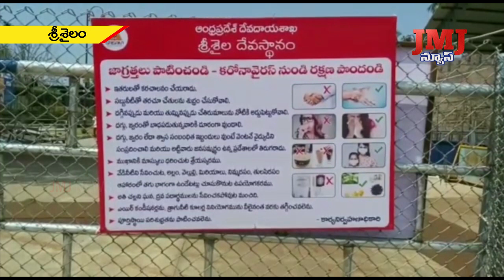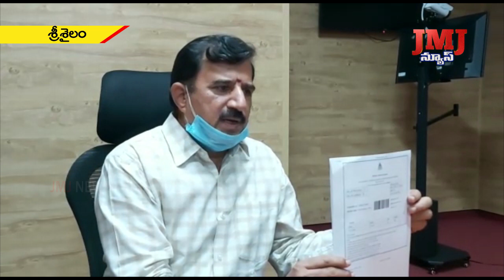లాక్డాన్ తర్వాత దేవాలయాలు తెరవటానికి గ్రీన్ సిగ్నల్ ఇచ్చిన రాష్ట్ర ప్రభుత్వం.